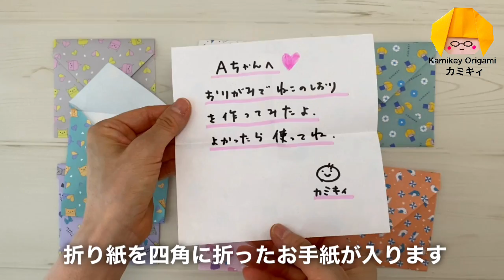【折り紙】ましかく封筒/かんたん封筒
折り紙一枚で簡単に作れる封筒の作り方２種類をご紹介します。
シンプルな形なので、柄の折り紙で作るとかわいい。
無地で作ってモチーを貼っても楽しいですね。

00:00 ごあいさつ
00:51 折り紙ご紹介
01:31 ましかく封筒
04:40 かんたん封筒

◆ 抗菌おりがみ カミキィ監修シリーズ
「カミキィおりがみ柄ンセット」（恒和プロダクト）
12色×６枚　計72枚入り

コウワオンラインストア（送料無料でアマゾンより少し安価です）
アマゾン

‹書籍›

「カミキィの季節のおりがみ」

「カミキィのか和いい季節のおりがみ」

「カミキィの贈り物おりがみ」

kamikey.jp